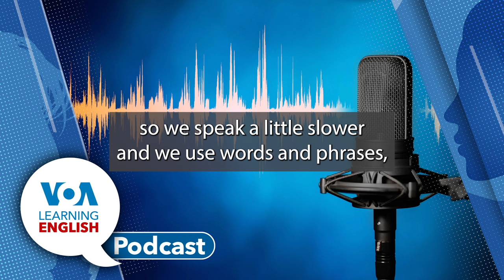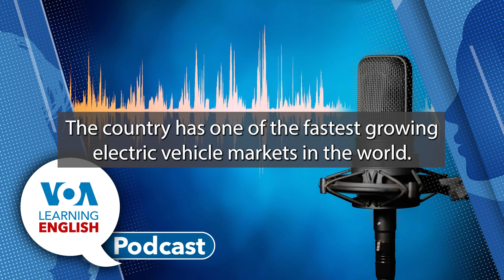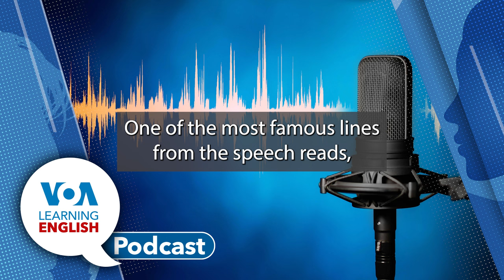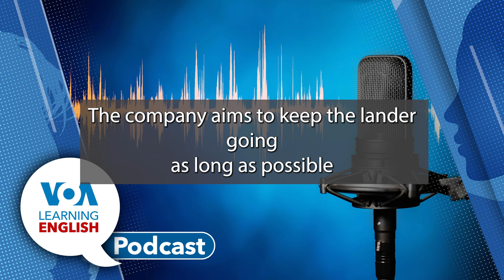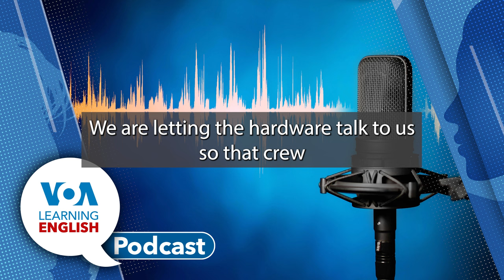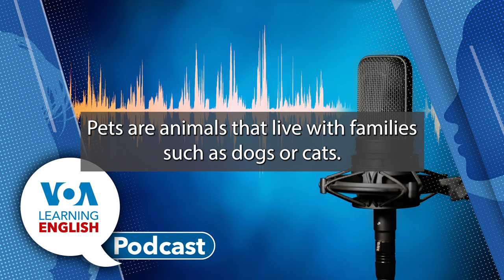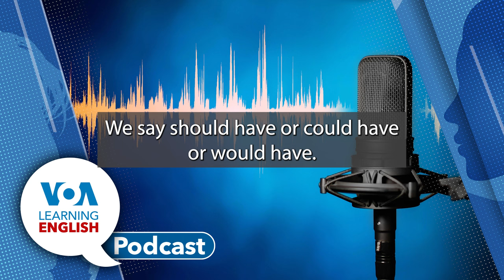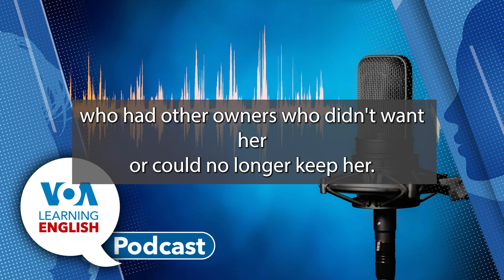Learning English Podcast - Vietnamese EV's; Martin Luther King, Jr.; Singapore Cats; Artemis Program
First: Vietnamese electric vehicle company VinFast recently announced its plans to build a $2 billion production center in southern India. Dan Friedell reports.

Then: We remember Martin Luther King, Jr. in observance of his birthday on January 15, 1929. Dorothy Gundy has our profile.

Singapore currently bans cats from its government-supported housing in which more than 80 percent of the population lives. John Russell reports some good news for fans of the pet animals in the city-state.

Next: Bryan Lynn presents the LE Science and Technology Report. NASA has announced delays to its Artemis moon exploration program. As Bryan Lynn reports, NASA needed more time to deal with development and safety problems. Then, Bryan joins Ashley in the studio to chat about his story.

Then, it's time for the LE Lesson of the Day. Andrew Smith and Jill Robbins base their instruction on the LE video series Let's Learn English. Learn about "should have" or "could have" usage!